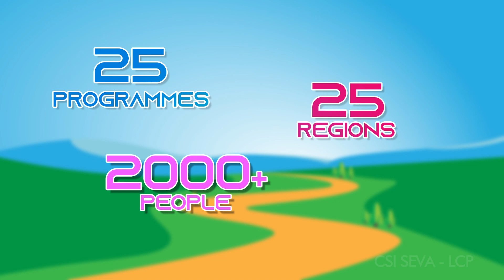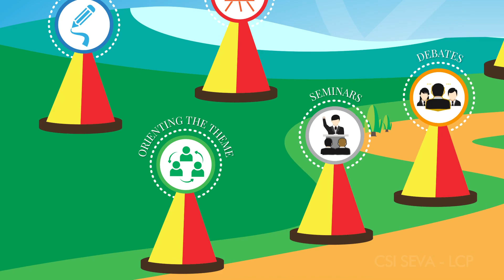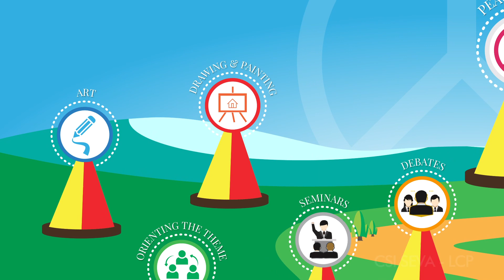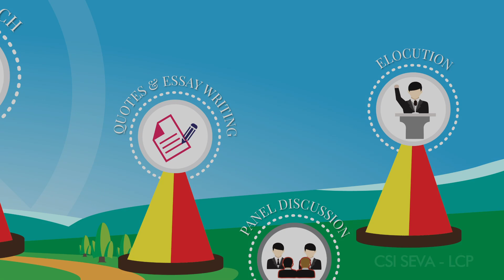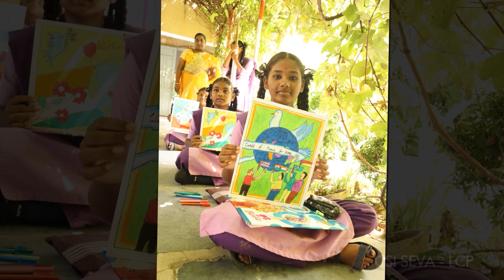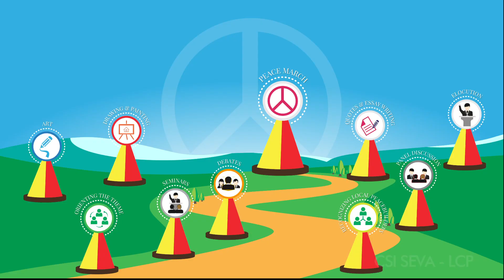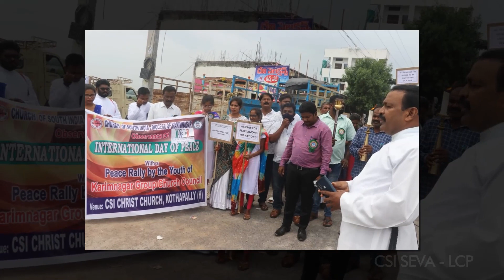Peace Day 2022 | Training Youth of CSI as Ambassadors of Peace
Description:
Young people of the Church of South India have found the need and importance for observing Peace Day 2022.

The trained LCP (Building Local Capacities for Peace) youth from different  CSI Dioceses along with the LCP Programme Executive from CSI-SEVA have planned and executed a weeklong observance for this important day, 21st September 2022 on the broader theme, 'Towards Peace and Harmony.’